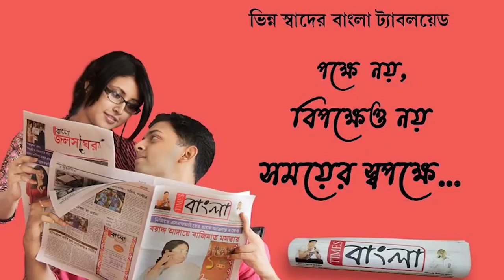আসানসোল অরবিন্দ নগর পূজা মণ্ডপ